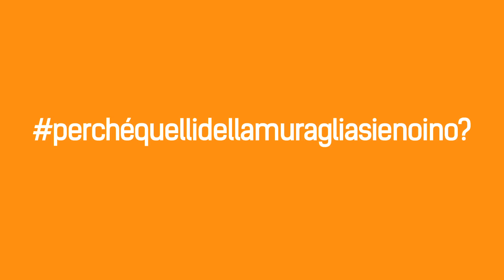Antonio Decaro - noslogan perchéquellidellamuragliasìenoino?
Vedere Bari Vecchia pedonale, secondo me, è bellissimo.